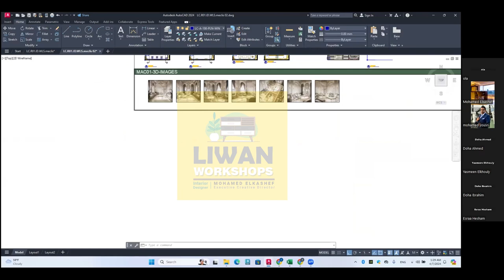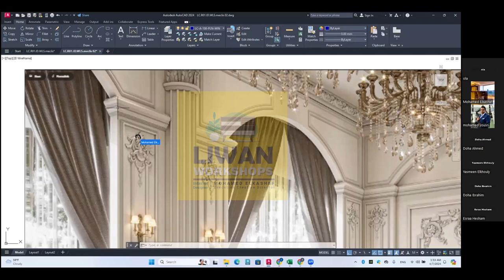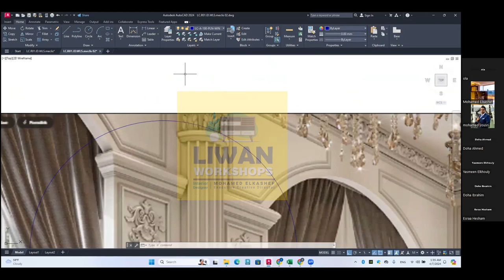Lecture 03 I Classic Walls - Part 03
محاضرة الثالثة : الجزء الثالث
نتائج  التطبيق خاص بالمتدلربين خلال فترة المتابعة